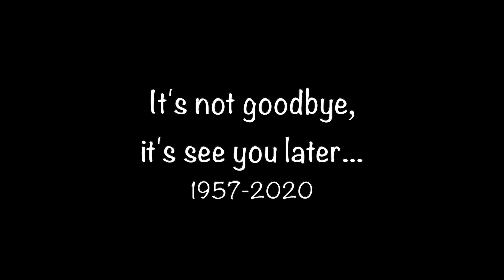It's Not Goodbye, It's See You Later | Remembering David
We are sisters loving life and want to share it! Follow along with us on our journey! We enjoy making videos for our family and friends. We hope to post videos twice a week, more if possible. Thanks so much for stopping by!!